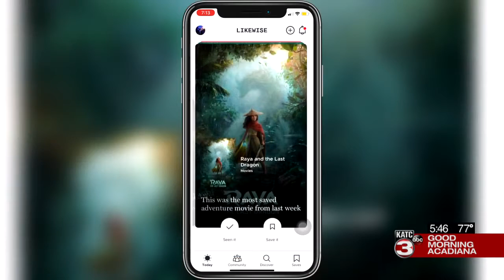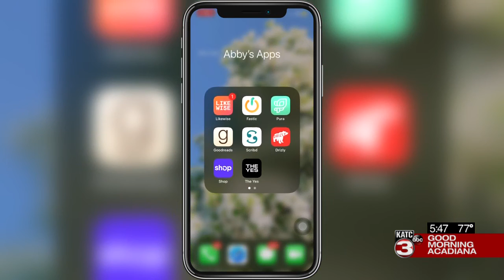Abby's Apps: Likewise